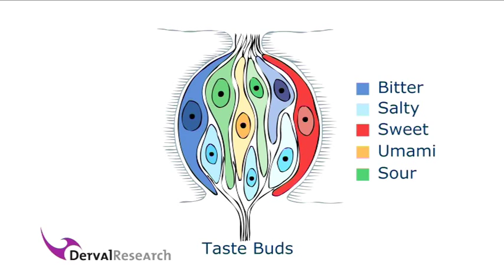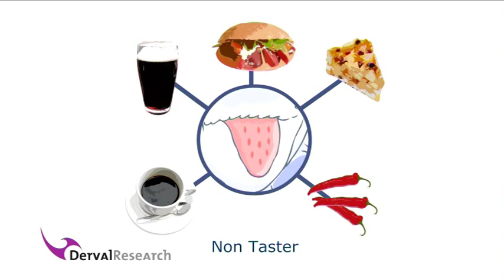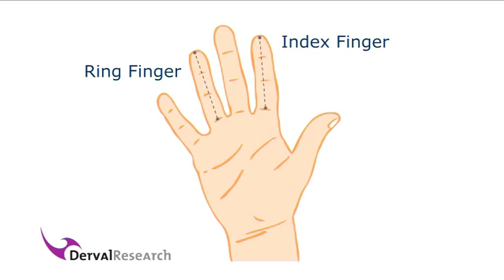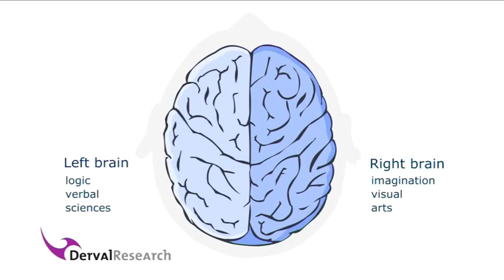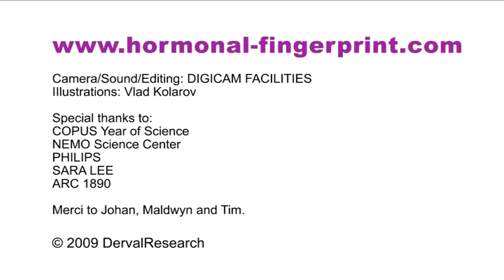Hormonal Fingerprint and Taste Perception by DervalResearch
Prof. Diana Derval established a link between our perception of taste (bitter, sweet, salty, sour, umami) and our job and hobbies. Discover the Hormonal Fingerprint in this 6mn video clip and learn how it can help predict our behavior and preferences.